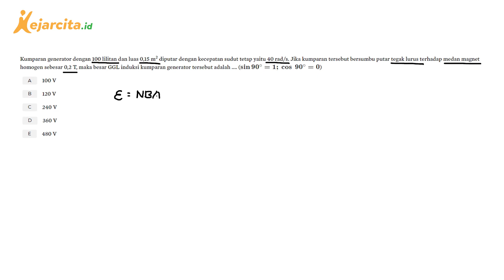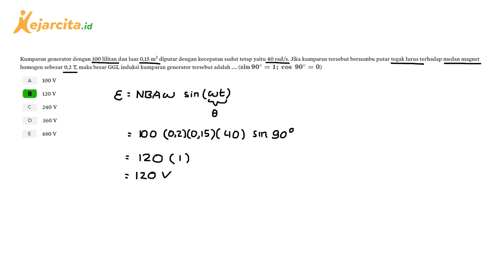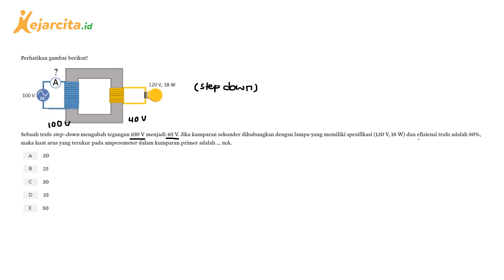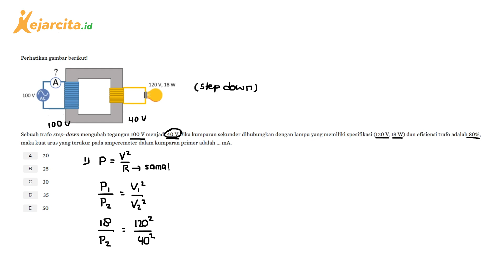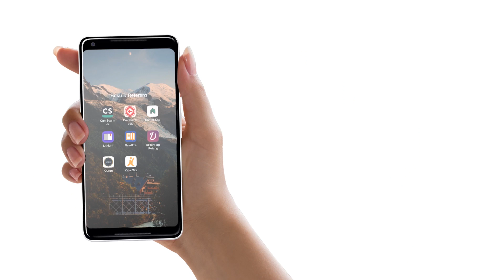GGL Induksi pada Generator dan Transformator | Rumus Dasar | Fisika SMA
GGL Induksi pada Generator dan Transformator (Video Pembelajaran Induksi Elektromagnetik SMA Kelas 12)
Di video ini kita akan belajar mengenai rumus dari GGL Induksi pada Generator dan Transformator beserta contoh latihan soalnya. Yuk, siapin coretannya dan kita bahas bersama!
Salam!